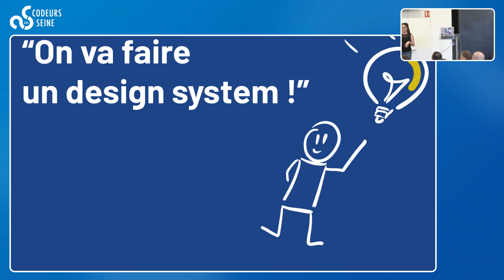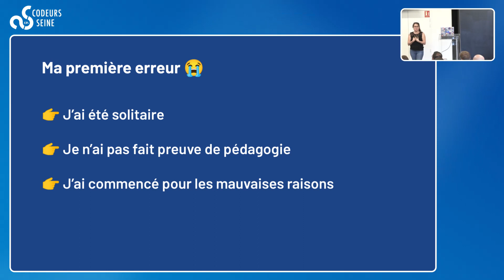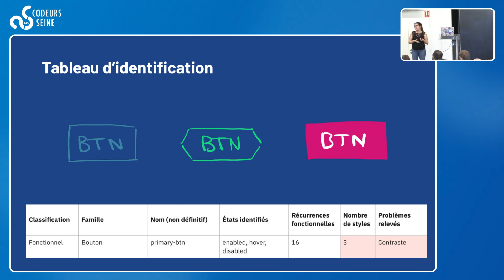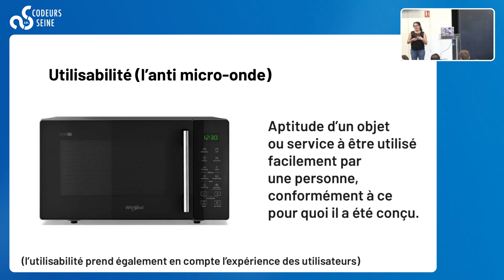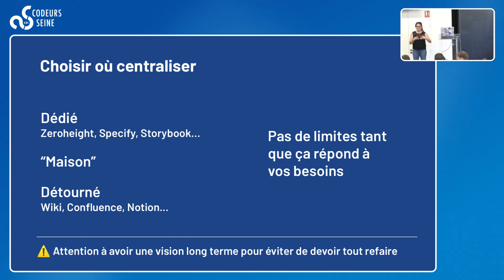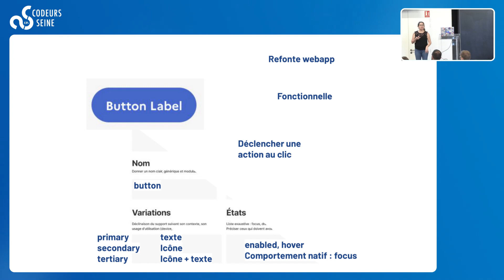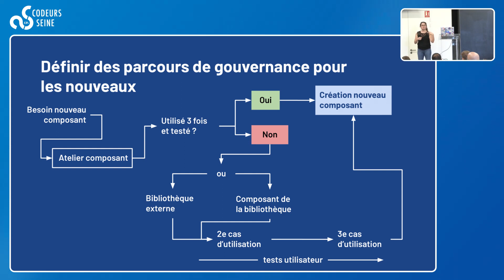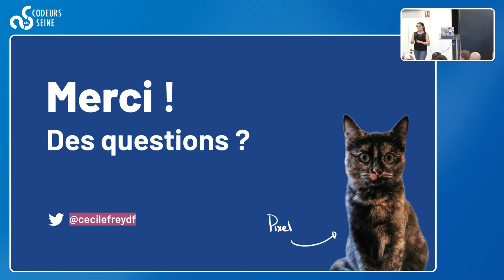Petit guide pratique pour commencer un design system - Cécile Freyd-Foucault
Créer et utiliser un design system apporte plein d’avantages : cohérence, réutilisabilité, amélioration de l’expérience utilisateur… comment ne pas avoir envie de se lancer et dire “On doit faire un design system !”

Mais par quel bout commencer ? Je vous propose un petit guide pratique pour débuter simplement et sans douleurs son design system depuis l’identification de vos composants, la mise en place de la documentation, jusqu’à l’implémentation du composant “ambassadeur” !